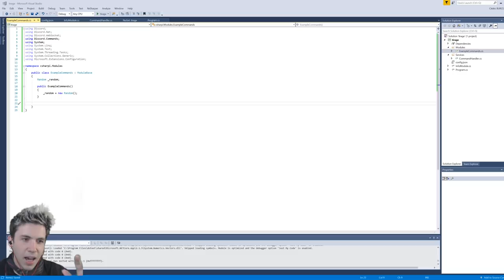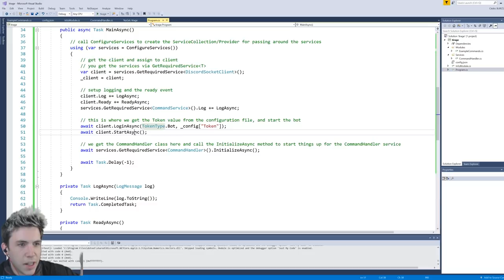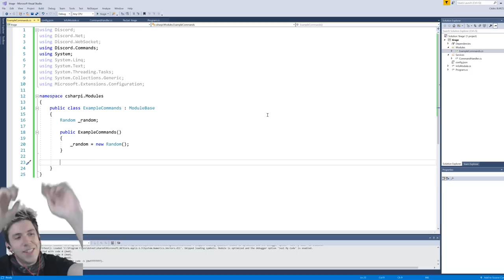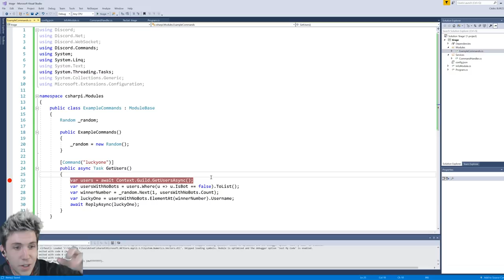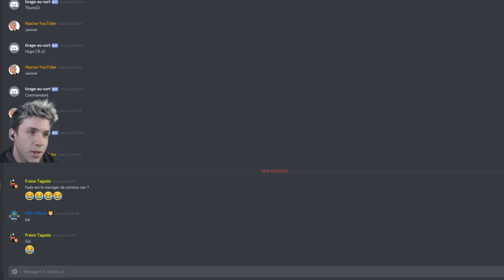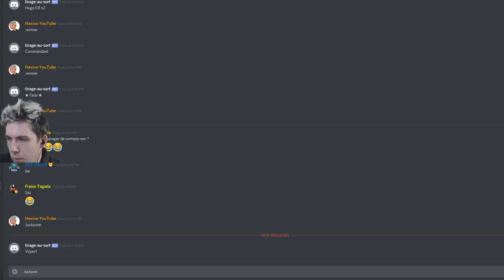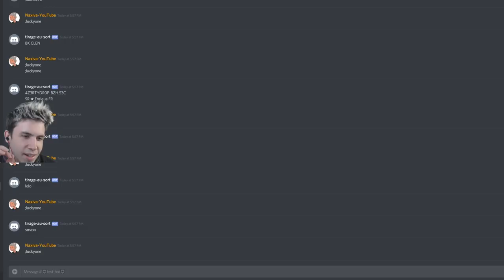On code un BOT DISCORD pour savoir qui EMPORTERA 20€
Il manquait un bot de tirage au sort sur Discord !

Du coup, on a créer le nôtre, pour rejoindre Discord c'est par

Pour un tuto de mise en place en .Net du bot c'est par

SOUTENIR NAXI :
- Pouce bleu !! =D